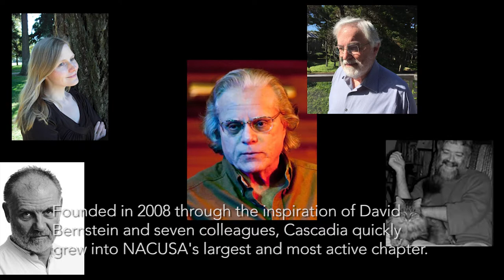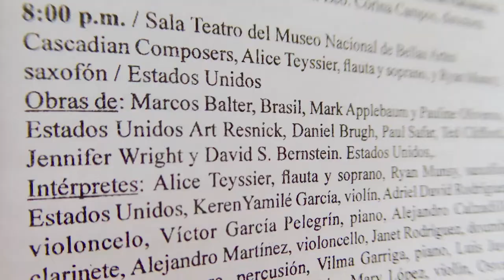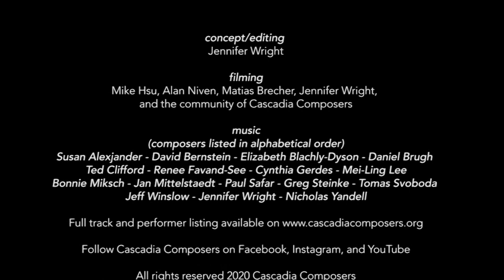Cascadia Composers Promo Reel 2020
The history and mission of the largest and most active chapter of the National Association of Composers, USA (NACUSA), located in Portland, Oregon, which has promoted the creation and performance of contemporary musical art by living composers in the Pacific Northwest since 2008.

Video created by Jennifer Wright, longtime member and onetime board member of Cascadia Composers.

Music clips by members of Cascadia Composers, in order of appearance

00:00  "4 Silhouettes" for flute and viola, mvt. 1 by David Bernstein
00:49  "Diversions and Interactions" for percussion by Greg Steinke

01:12  "50/50" for piano and hurdy-gurdy (improvisation) by Ted Clifford and Paul Safar
01:49  "Two Canons for 14 Pianos" by Tomas Svoboda
02:14  "You Cannot Liberate Me, Only I Can Do That For Myself" for amplified harpsichord, 2 EBows and live cymatics display by Jennifer Wright

02:43  "La’ah" for fixed media and dancer by Mei-Ling Lee
02:51  "Tango Con Lo Desconocido" for violin, bandoneon and piano by Cynthia Gerdes
02:59  "Flowed Land (Only When I'm Ready)" for fixed media and dancer by Renée Favand-See
03:06  "The Sun Never Says" for SATB choir and piano by Jeff Winslow

03:32  "NeuroCantos" for fixed media and dancer by Susan Alexjander

03:45  "Songs of Silent Sorrow" for soprano, flute, oboe, cello and piano by Jan Mittelstaedt

04:02  "X Chromosome" for 5 toy pianos by Jennifer Wright

04:08  "Listen to the Earth" for fixed media by Daniel Brugh, video by Jennifer Wright
04:15  "Solstice" for fixed media and didgeridoo by Bonnie Miksch

04:22  “Surface” interactive sound installation by Jennifer Wright
04:29  "Welcome to the Future, Citizen Number 2406" for fixed media, dancer and live-operated aerial drone by Jennifer Wright

04:38  "Fever Dream" for violin, percussion and piano by Elizabeth Blachly-Dyson
04:43  "Obscure Terrain" for Skeleton Piano and electronics, mvt. 1 by Jennifer Wright
04:54  "Bleecker Street" for piano by Nicholas Yandell
05:05  "Inflight Movie" for piano duo by Paul Safar

06:11  "Song of Sanshin" for violin, cello and piano by Bonnie Miksch